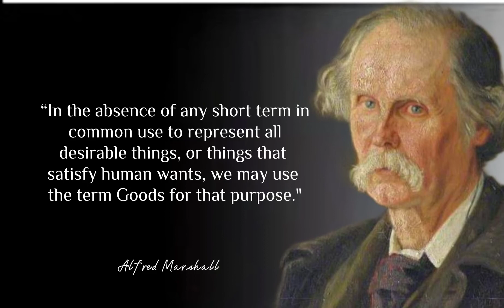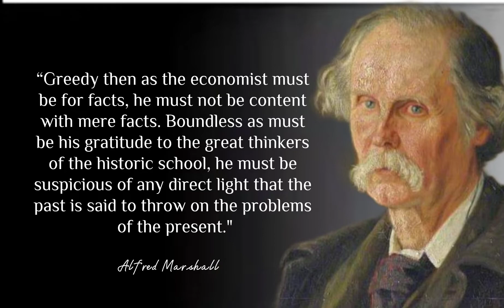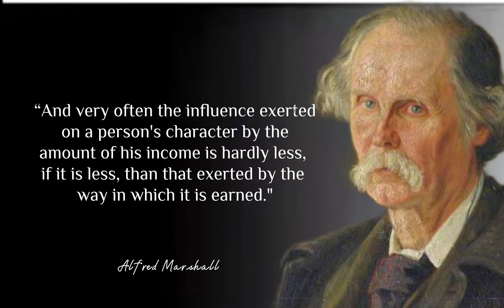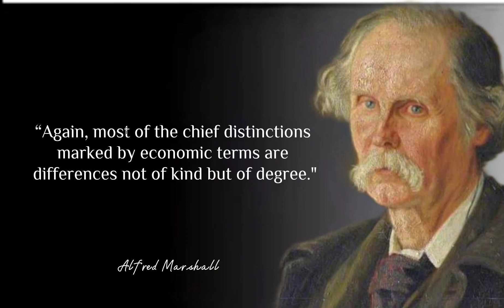Alfred Marshall's Quotes which are better known in early age to not to Regret in old Age !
Alfred Marshall  was an English economist, who was one of the most influential economists of his time. His book, Principles of Economics (1890), was the dominant economic textbook in England for many years. It brought the ideas of supply and demand, marginal utility, and costs of production into a coherent whole. He is known as one of the founders of neoclassical economics.

► About